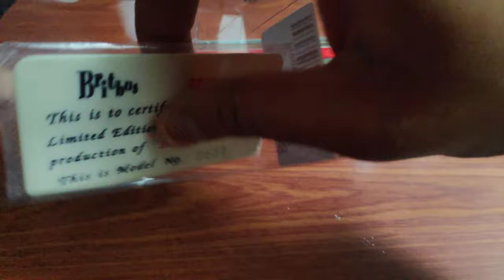Britbus 1:76 VOLVO Alexander Olympian Westlink Bus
One of a kind unique diecast bus model by Britbus in 1:76 scale. The body is metal with plastic base.